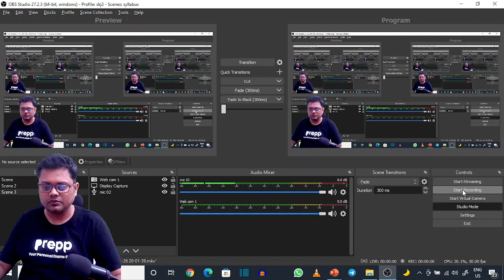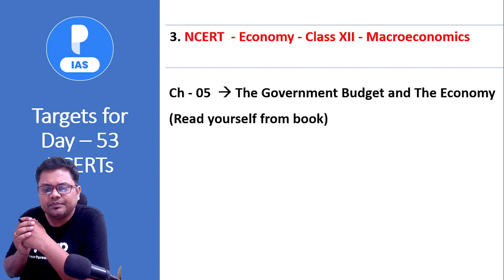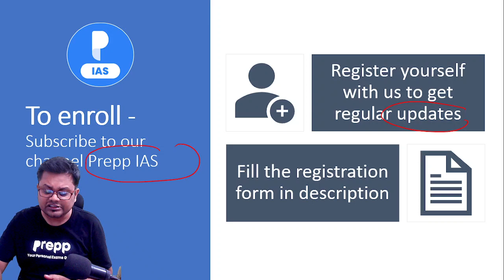100 days to Crack UPSC Prelims 2022 | Day 53 Targets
100 days to Crack UPSC Prelims 2022 | Day 53 Targets

This is target video of the 100 days free program to crack UPSC Prelims 2022. In this session, Sourabh sir will give you Targets from which the mini mock test will be conducted.

Below are the targets for the day:
3. NCERT - Economy - Class XII - Macroeconomics
Ch - 05  The Government Budget and The Economy
(Read yourself from book)